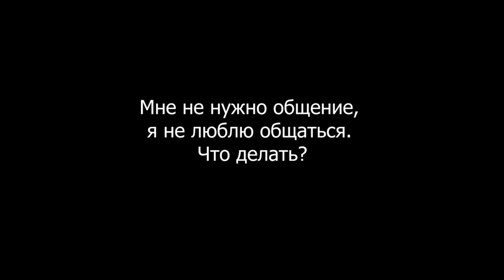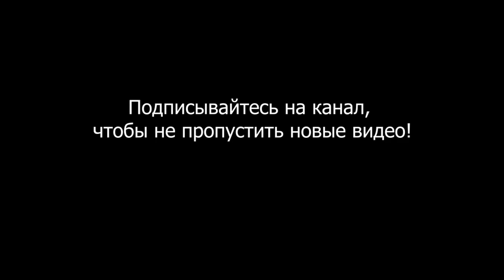Мне не нужно общение, я не люблю общаться. Что делать?